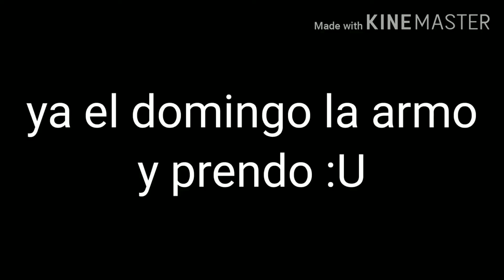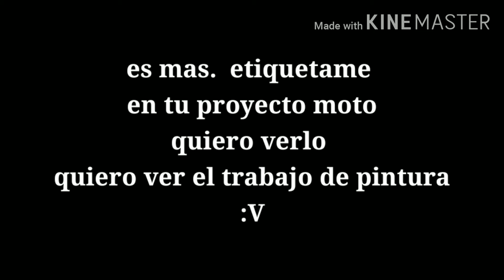A ver sus proyectos de motos 😮🤓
que tal como van con sus motos ?